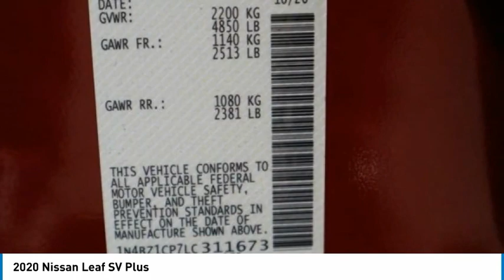2020 Nissan Leaf Lakewood Colorado LC311673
2020 Nissan Leaf SV Plus

2020 Nissan Leaf SV Plus Scarlet Ember Tintcoat SV Plus FWD Single Speed Reducer Electric ZEV 214hpbrbrbr114/94 City/Highway MPG